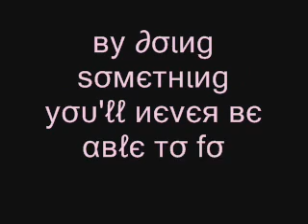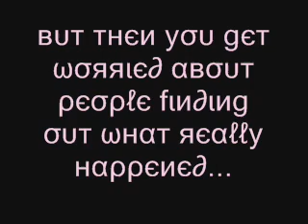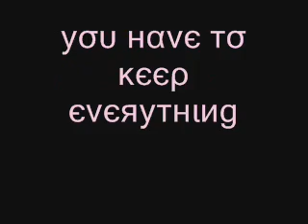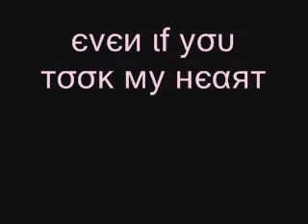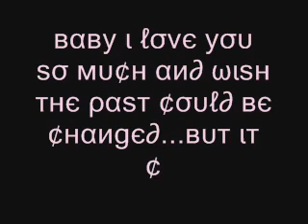Love hurts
how much love can hurt!!! =[